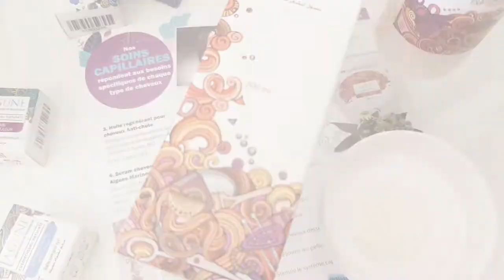Шампунь против перхоти | Натуральная косметика Lagune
Растительные компоненты и цинк, входящие в состав шампуня, эффективно удаляют перхоть, предотвращают появление новой и смягчают кожу головы. Кроме того, плющ укрепляет волосяные фолликулы, а крапива усиливает рост волос. Видимый эффект заметен через 4 недели регулярного применения.